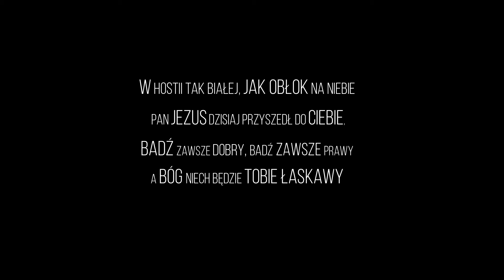Pamiątka Pierwszej Komunii Świętej - Kościół Świętego Antoniego w Krynicy-Zdrój 2021